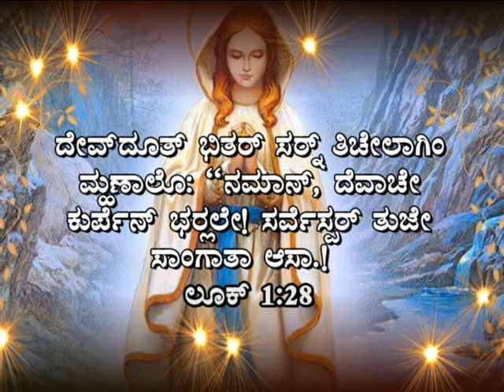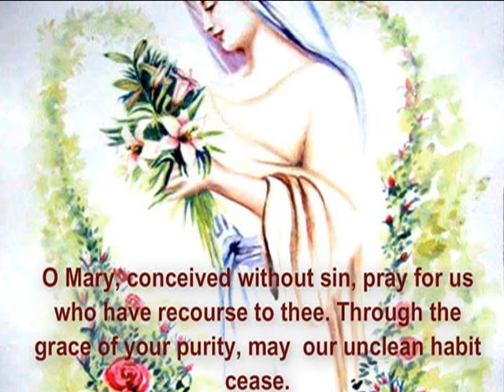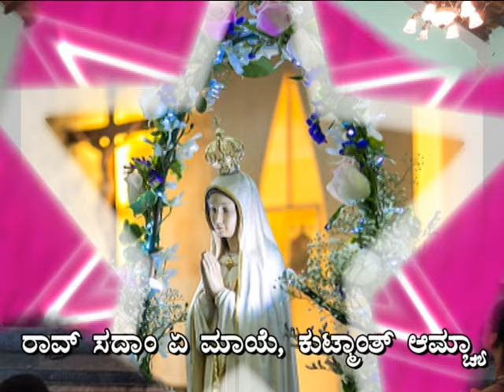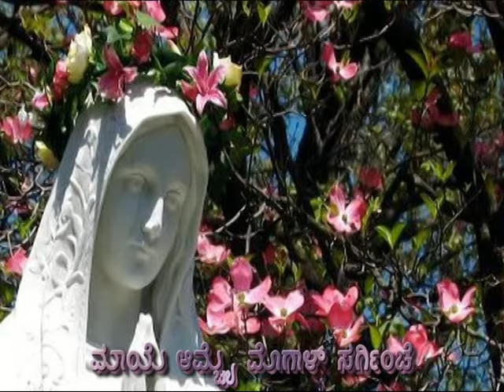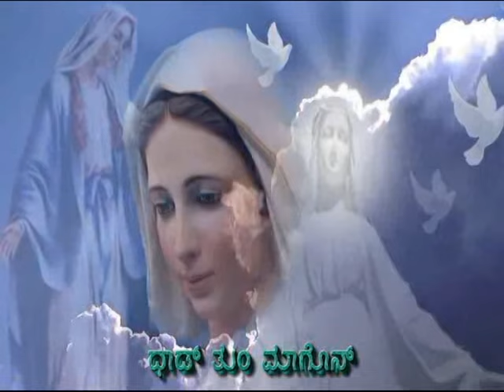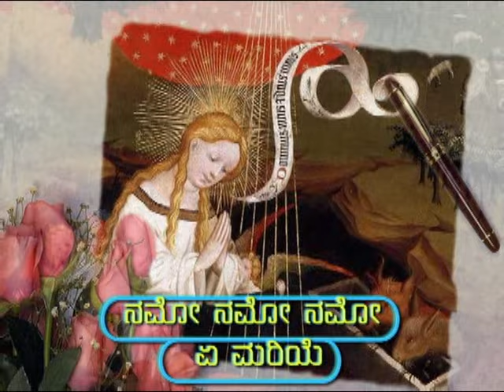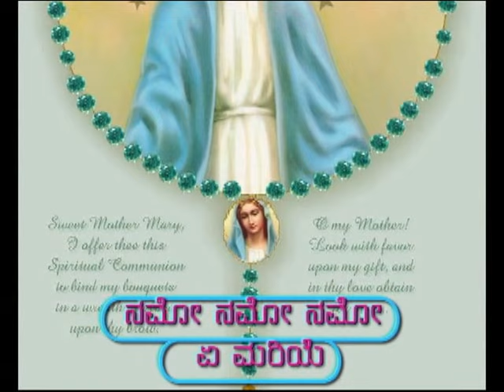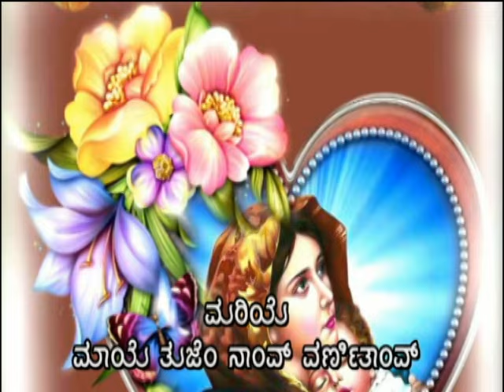ಮರ್ಯೆ ಮಾಯೆಚ್ಯಾ ಮಾನಾಕ್ ಗಿತಾಂ - Konkani Mother Mary Hymns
Konkani Mother Mary Hymns -  ಮರಿಯಾಳ್ ಗಿತಾಂ

01. ಸಾಂಗಾತಾ ಮೆಳುನ್ ಕರ್ಯಾಂ ನಮಾನ್ - Sangatha Mellun Karyam Naman
02. ಪಾವ್ ತುಂ ಮಾಯೆ - Paav Tum Maaye
03. ಮ್ಹಜೆ ರಾಣಿಯೆ - Mhuje Raniye
04. ಫಾತಿಮಾ ಸಾಯ್ಭಿಣಿ - Fatima Saibini
05. ನಮೋ ನಮೋ ಮರಿಯೆ -  Namo Namo Moriye
06. ಮರಿಯೆ ಮಾಯೆ - Moriye Maaye